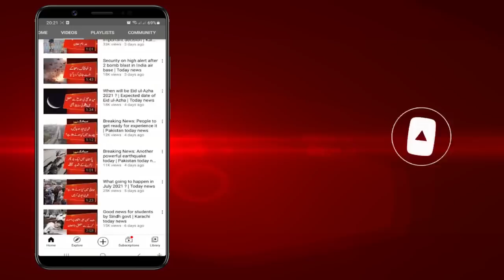Breaking News: Holiday announced by Sindh government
News 24/7 Urdu is web-based channel. You can get updates of all the latest news, special video stories from Pakistan and around the world.